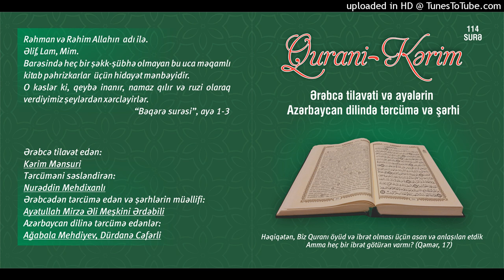101.Qariə surəsi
Qurani Kərim

Ərəbcə tilavət edən:

Kərim Mənsuri

Tərcüməni səsləndirən:

Nurəddin Mehdixanlı

Azərbaycan dilinə tərcümə edənlər:

Ağabala Mehdiyev
Dürdanə Cəfərli